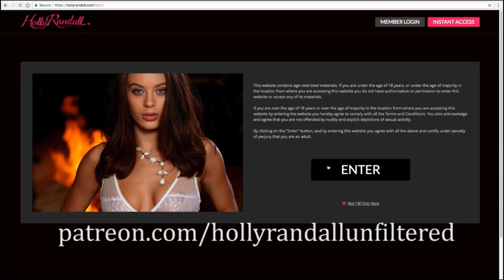Whitney Wright: From Performer to Director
Whitney Wright has cultivated an established name as a performer, but now she's trying her hand on the other side of the camera, as a director. We talk about her new venture, the unexpected pitfalls of adult movie production, and how Seeking Arrangements actually changed her life in an unexpected and positive way.